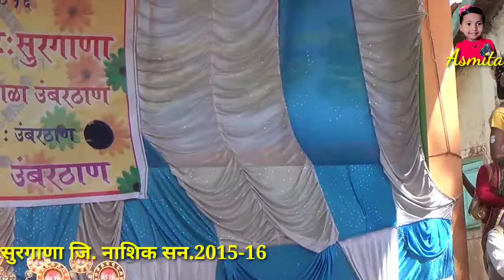Disala Ga Bai Disala Lavani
Disala Ga Bai Disala